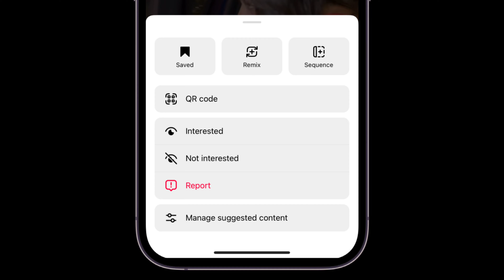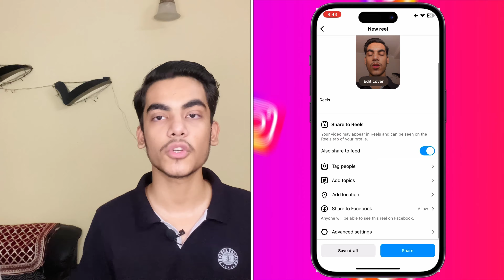Instagram Sequence Feature | Instagram Sequence Kya Hai | How To Use Sequence in Instagram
In this Video I’m going to tell you about that how you can use sequence feature on Instagram reels.